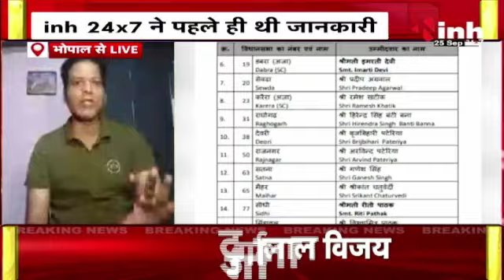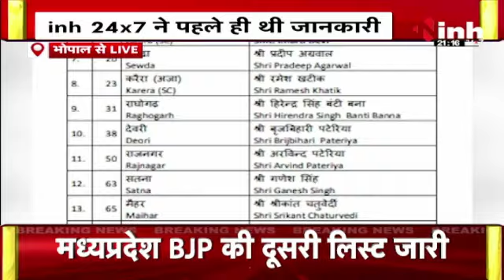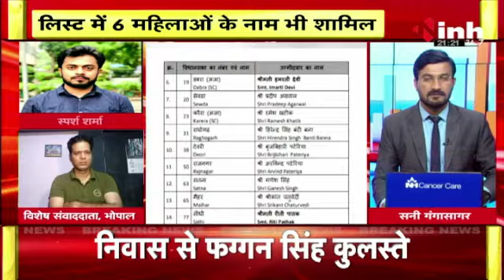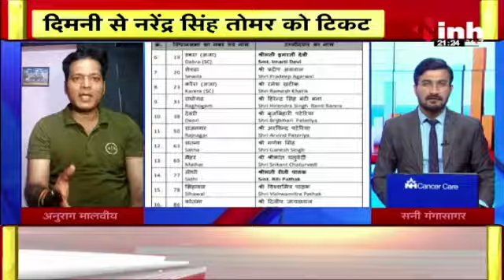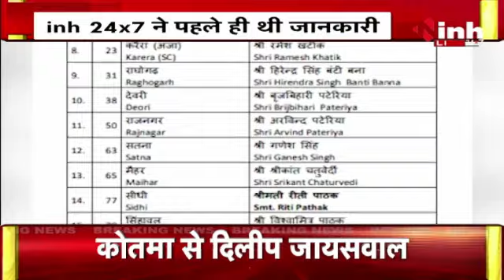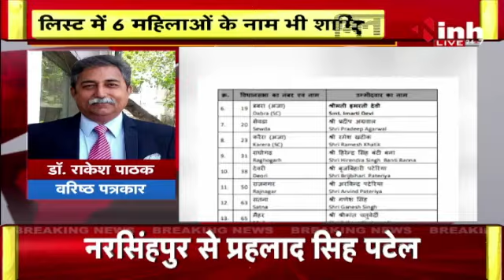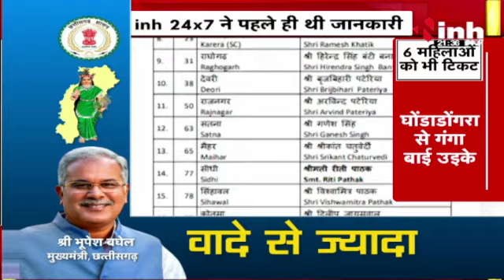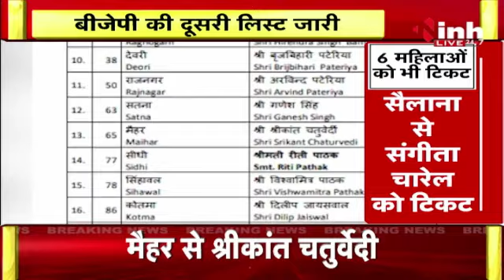Madhya Pradesh BJP ने जारी की प्रत्याशियों की दूसरी लिस्ट | MP Election 2023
INH, Madhya Pradesh BJP ने जारी की प्रत्याशियों की दूसरी लिस्ट | MP Election 2023 | BJP

Incoming Search Terms: